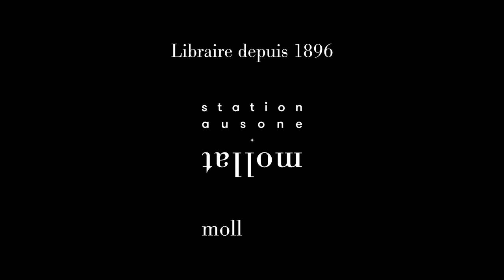Maurice Darmon - L'humanité de Bruno Dumont : les cinq premières minutes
Maurice Darmon vous présente son ouvrage "L'humanité de Bruno Dumont : les cinq premières minutes" aux éditions Yellow Now.